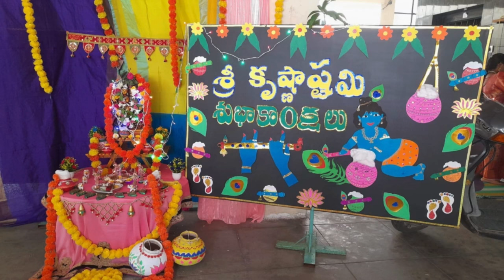Krishna Janmashtami Celebrations | Sharada Nagar | Primary